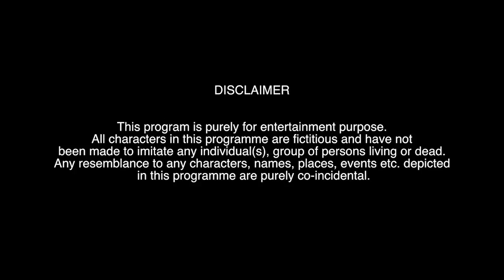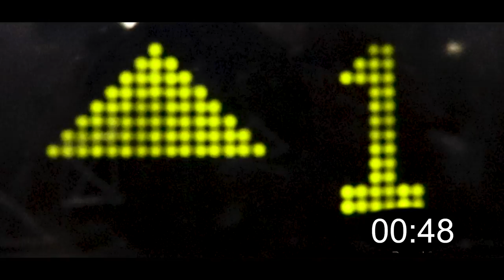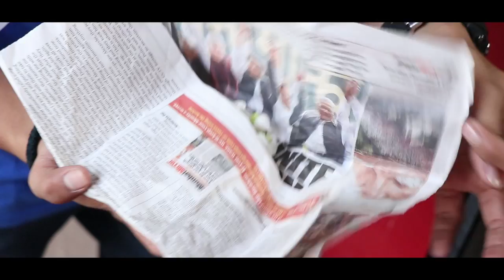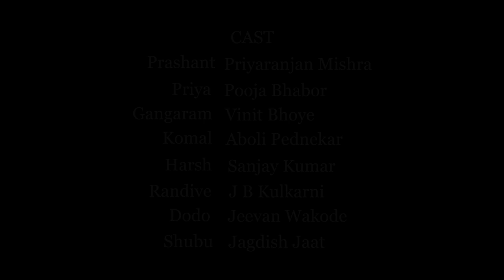Mogra | Cute Love Story | Vinay Shakya Productions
Mogra is a cute short story, where Prashant, a dreamy ambitious boy, is falling in love with Priya, a cute, new girl in the city and a new admission to an acting class.
Let's see how 'Mogra' is playing a vital role in bringing them close passing through challenges.

Story, Screenplay & Dialogues-Parag Govind Mukadam
Direction-Vinay Shakya
DOP Pallab Paul
EDITOR  Nikhil Parshuram   Pallab Paul
MAKEUP Anthony

Vinay Shakya Productions
Vinay Shakya Productions
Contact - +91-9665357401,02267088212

Vinay Shakya's Lets Act
Shree Krishna Building, 404, Opposite, Laxmi Industrial Estate,
              Andheri West, Mumbai, Maharashtra 400053